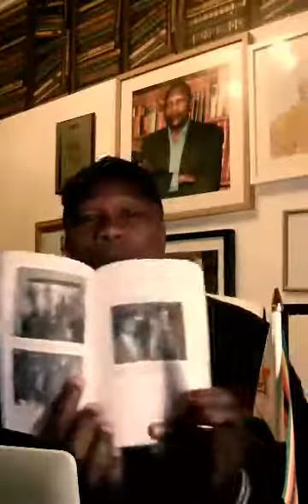Zimbabwe pictures of defiance book review chapter 6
Exploring the political challenges in Zimbabwe, the gruesome murders, the tortures, the destruction lead by  Mugabe's ZANU PF party.